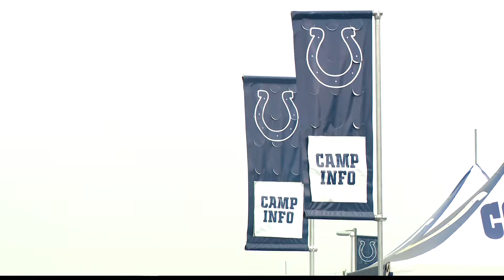Tell us your Good News: Colts camp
Dave Calabro's search for your positive, uplifting stories took him to Grand Park in Westfield Thursday.